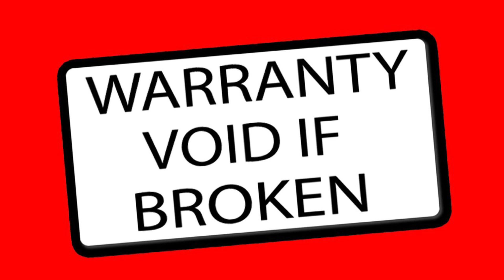BUT I HAVE A WARRANTY!